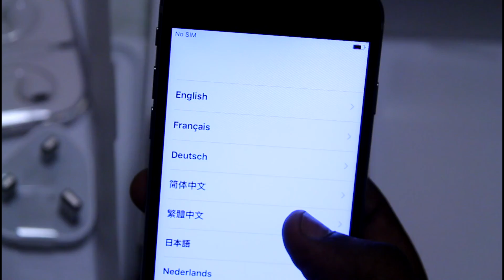ஐபோன் 6S unboxing